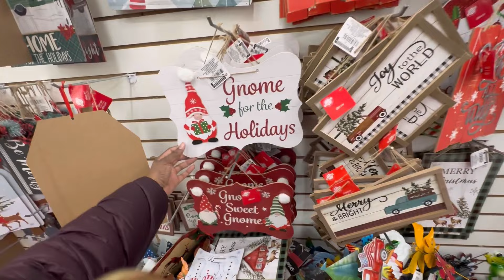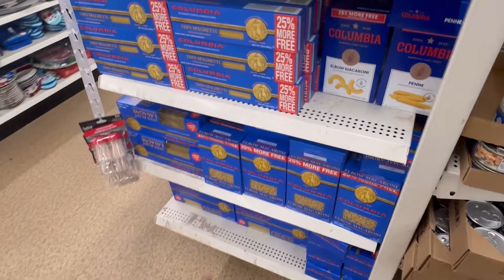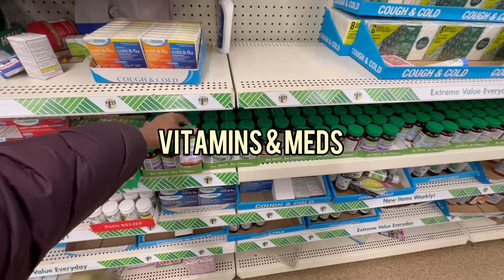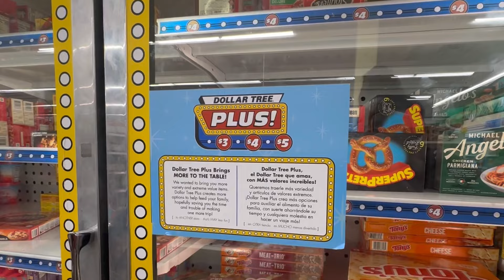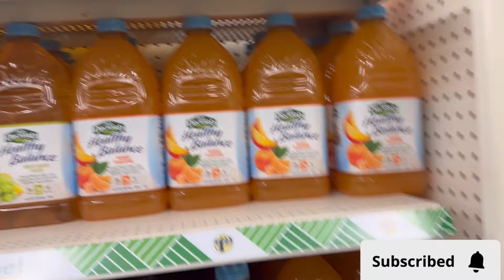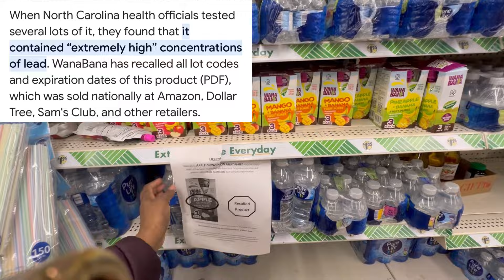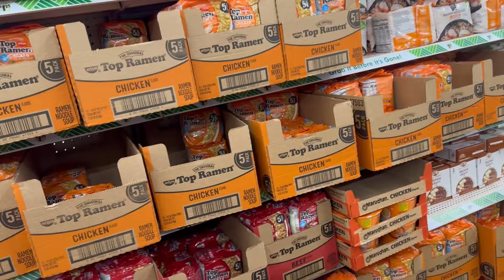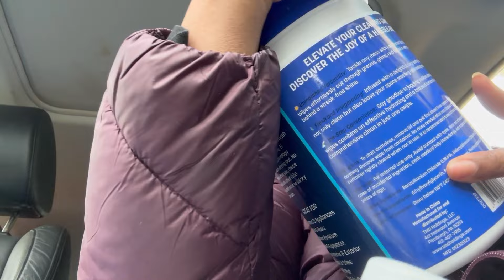People Are ANGRY With DOLLAR TREE!! PREPARE Yourself - This Is OUT OF CONTROL!!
People Are ANGRY With DOLLAR TREE!! PREPARE Yourself - This Is OUT OF CONTROL!! CHANGES FOR 2024!I found items that were market at HIGHER PRICES than it’s worth!! plenty of shortages and overall it was a hot mess!!  Preparing For More CHANGES! We Should All Be PREPARED!! Things are Getting BAD! Weekly Food SHORTAGES Walkthrough - It's Getting WORSE!!

4eew2Q1